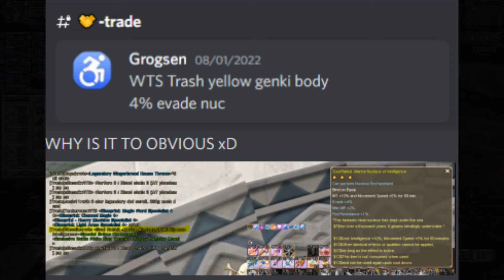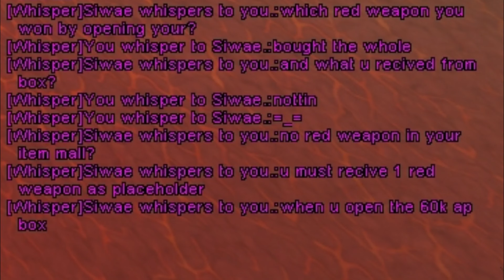Grand Fantasia EP.4 | GFUS MEME of the year 2022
Just chilling little Destroyer. :D
I made this clip just for fun, and I hope you will enjoy it too ^^
Special thanks to leechers xD you are the last piece for this video.

►Credit
►Song :